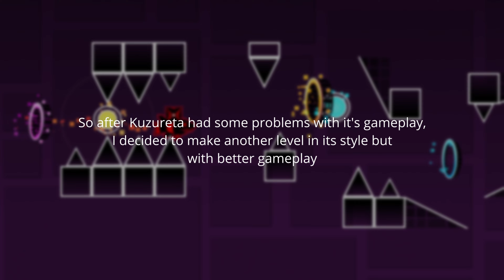"NIWA" Full Layout (Upcoming Extreme Demon) by Teno I Geometry Dash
"So after Kuzureta's release and the start of the new year, I've been wanting to make a new level! This level is fully hosted by myself and is seemingly a revamp of my current extreme demon "Kuzureta" which has been criticized for it's gameplay. The goal with this level is, is to make the things better that Kuzureta "failed" in being good at! The entire layout has been made by myself and already has been considered to be fun to play! Hope this project will be completed faster and better than Kuzureta! :)

NOTE!
Niwa is not a sequel to Kuzureta and neither part of the "reta" series!" - @TenoGD